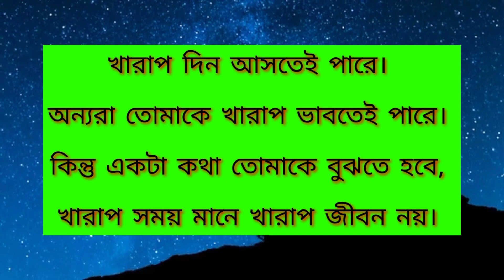যাকে ভালোবাসো তার পিছনে না ছুটে এটি করুন! Powerful Motivational Video| Life changing quotes video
Bangla quotes
Rk Rakibul video
Bengali sad bani